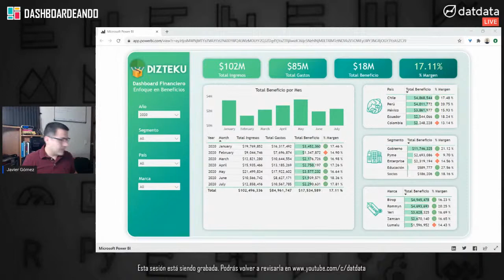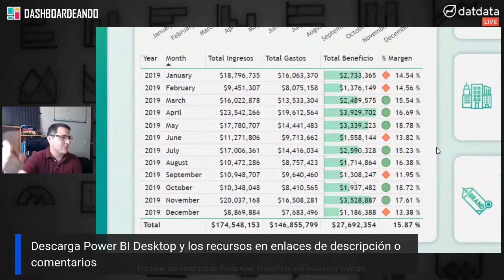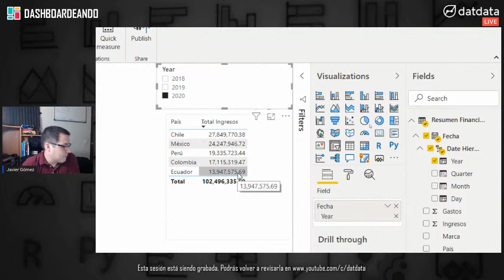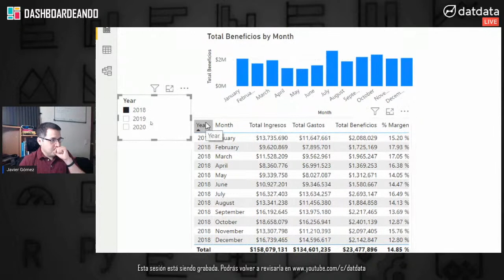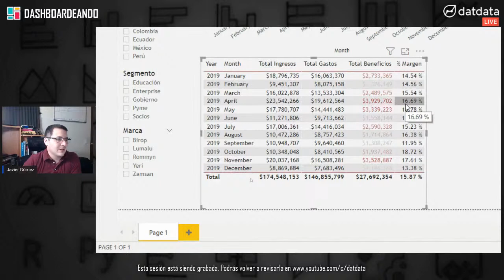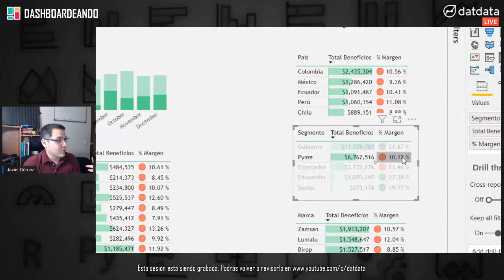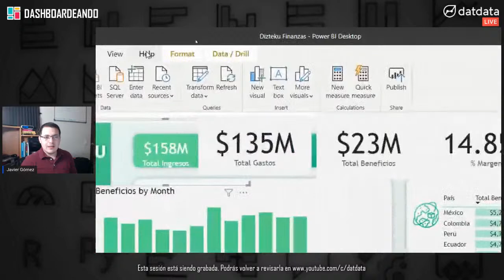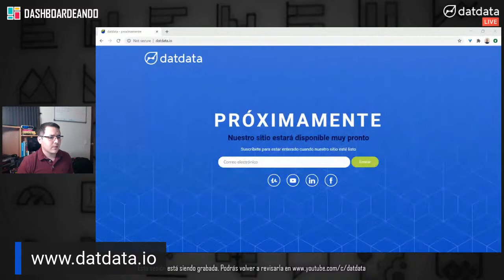Dashboard Financiero con Power BI | dashboardeando 003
Dashboardeando es un espacio en donde se enseña cómo realizar un dashboard desde cero en vivo.
En este tercer taller se realizará un dashboard para realizar analisis de indicadores del área de finanzas de una compañia dedicada a la distribución de productos tecnológicos. Ésto utilizando Power BI Desktop (Software gratuito).